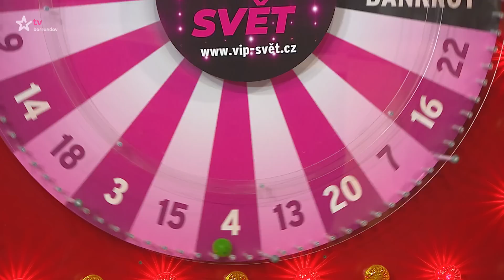VIP svět (2023/87) - 05.06.2023